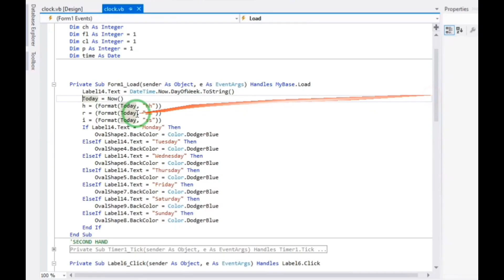How to make analog clock and date program in visual studio 2012..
@ZimConnect How to make analog clock and date program in visual studio 2012..